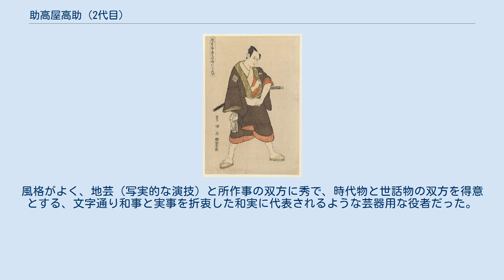助高屋高助 (2代目)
三代目市川八百蔵（当時）の奴初平 寛政6年（1794年）3月、江戸都座上演の『初曙観曾我』（はつあけぼのかおみせそが）より。
初代歌川豊国画。
 二代目 助高屋 高助（にだいめ すけたかや たかすけ、延享4年〈1747年〉 - 文政元年12月13日 〈1819年1月3日〉）とは、宝暦から文化の末頃にかけての歌舞伎役者。
屋号は紀伊國屋、立花屋。
俳名は中車・遮莫・亀音・路舟・高賀。
 二代目澤村宗十郎の長男で、三代目澤村宗十郎の兄にあたる。
宝暦10年（1760年）春に澤村金平と名乗り江戸中村座で初舞台を踏む。
明和4年（1767年）11月澤村四郎五郎と改名。
明和6年11月二代目瀬川菊之丞の門下となり、瀬川雄次郎と名を改めて女形となる。
しかし二代目菊之丞が死去すると瀬川家を去り立役に転じ、安永6年（1777年）11月、澤村四郎五郎の名に復した。
安永8年（1779年）11月、五代目市川團十郎門下となって三代目市川八百蔵を襲名。
文化元年（1804年）11月、祖父の名である助高屋高助を襲名する。
文化3年（1806年）5月に助高屋四郎五郎と改名するが、文化5年に再び助高屋高助と名乗った。
文化14年（1817年）6月に江戸桐座に出演してから後は旅回りをするようになり、文政元年12月、奥州福島での興行に出演中死去した。
享年72。
 当り役は『仮名手本忠臣蔵』の勘平・塩冶判官・平右衛門、『菅原伝授手習鑑』の桜丸、『富岡恋山開』の玉屋新兵衛など。
風格がよく、地芸（写実的な演技）と所作事の双方に秀で、時代物と世話物の双方を得意とする、文字通り和事と実事を折衷した和実に代表されるような芸器用な役者だった。
子に二代目瀬川雄次郎がいる。